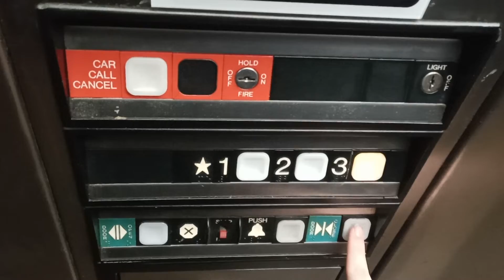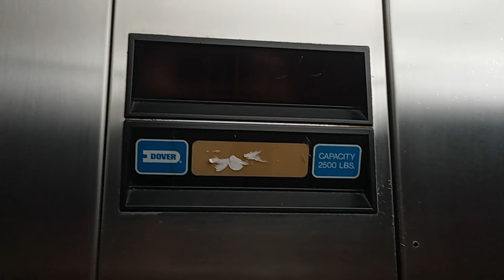Vintage 1990 Dover Oildraulic Elevator @ Comfort Inn - Matteson, IL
(Recorded March 6th, 2022) Just your basic early to mid 1990s Dover Oildraulic Cimarron with the Impulse fixtures. This was originally a La Quinta Inn prior to 2018 as evident by Google Street View imagery